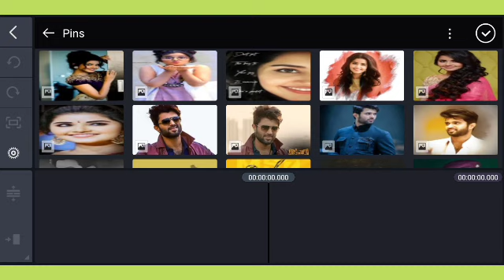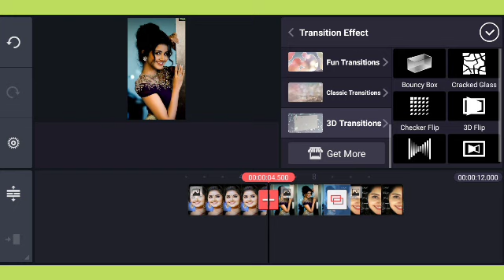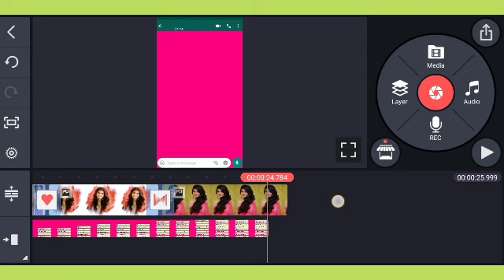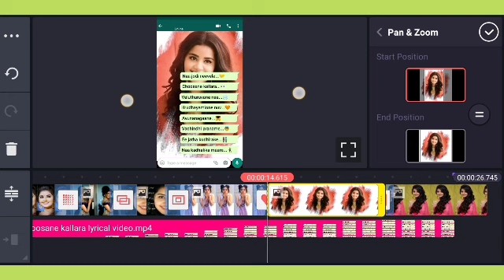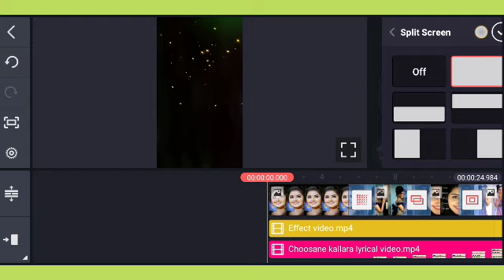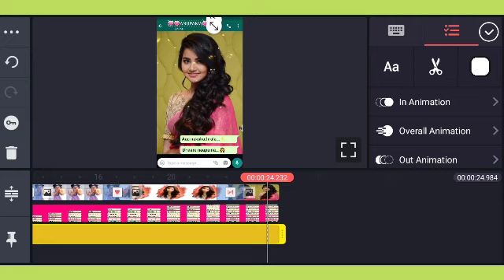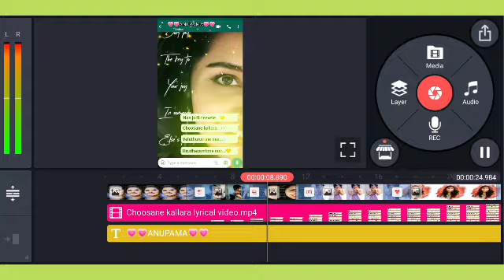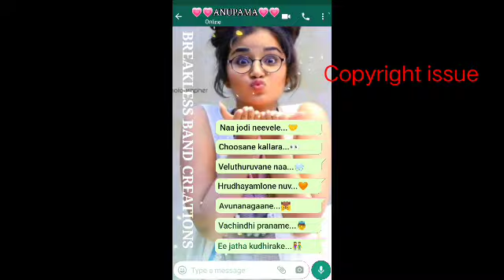How to make watsapp lyrical status|How to make watsapp status in kinemaster 2020|chatting lyrics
IF U WANT TO KNOW HOW TO MAKE THAT 🔥"Watsapp style lyrics comment me in comments box"🔥

💥Use chrome browser for Download💥

👉You can use this for making stories

credits:-
Ncs

©NOTE: All Content used is copyright to BREAKLESS BAND CREATIONS. Use or commercial Display or